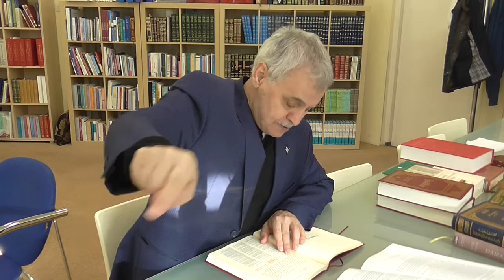Prof. Dr. Ahmet Akgündüz - Muhakemat - 48. Ders